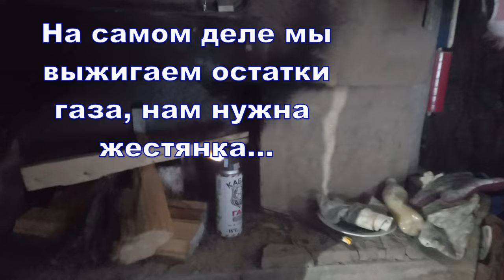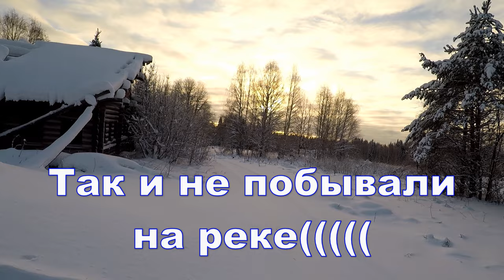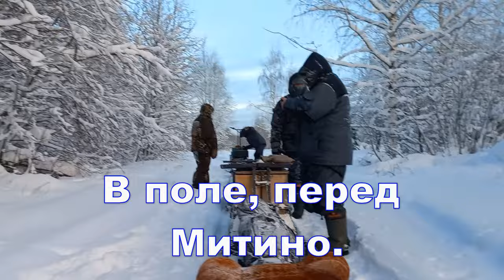Выезжаем с Неленьги. 12.01.2024. -30. Солнечный морозный день.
Планировали день на реку, да не получилось. С утра на градуснике -30. Решили тихонько собраться и вернуться в город. В доме тепло, на улице мороз. Знали бы, что завтра будет всего -17 не уехали бы сегодня. А так, неизвестно, что будет завтра. Короче собрались. Покушали и загрузились. До Павловской доехали быстро а потом немного Женя помёрз с мотором. в поле перед Митино. Но потом всё наладилось, кроме камеры-замёрзла, отказалась снимать. На сим всё! Всем Добра!